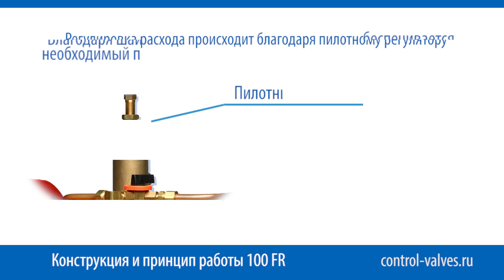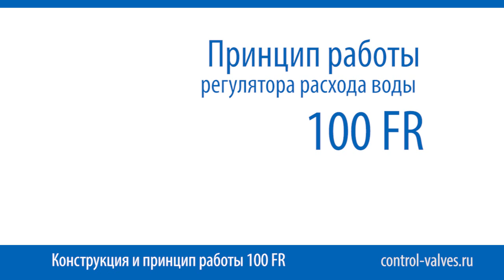100 FR Dorot